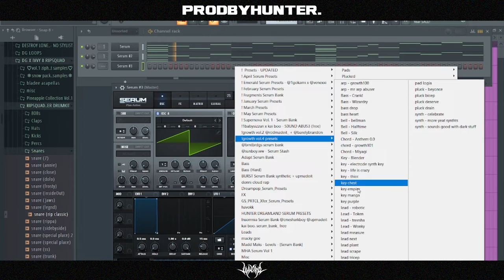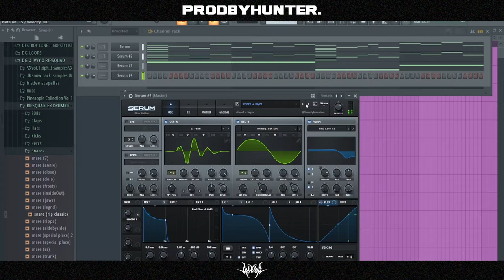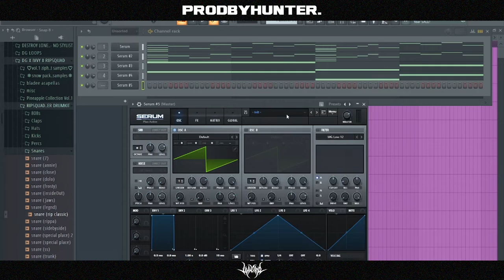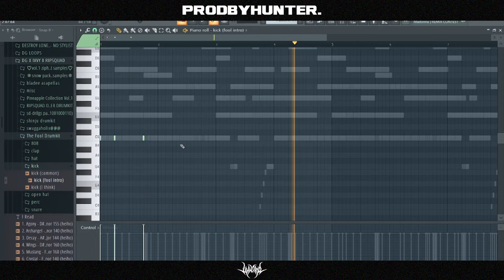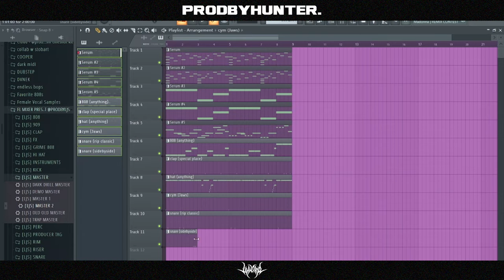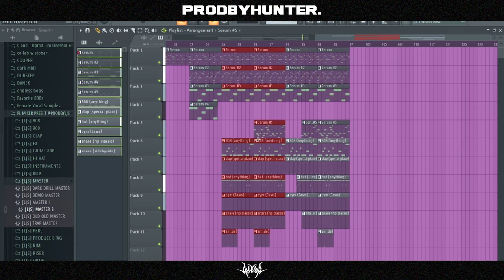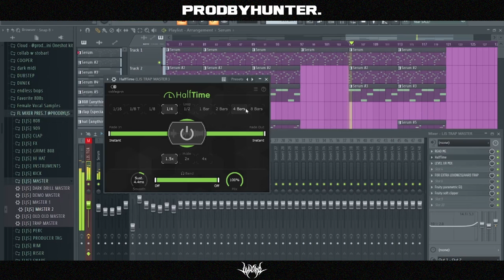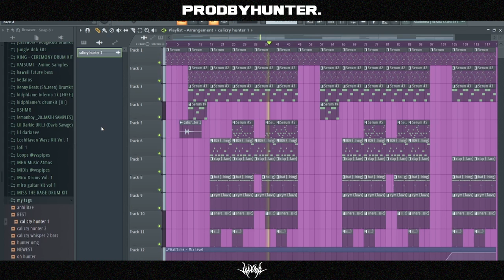HOW TO MAKE A BEAT FOR BLADEE X RIPSQUAD!!! [FREE DRAIN GANG X RIPSQUAD DRUMKIT]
‣ A step by step (not so in-depth) guide on how to make a beat for bladee.

‣ Plucks/Keys
‣ Bass/Sub
‣ Lead
‣ Drums (make them bouncy asf)